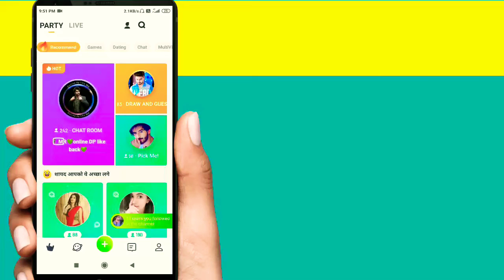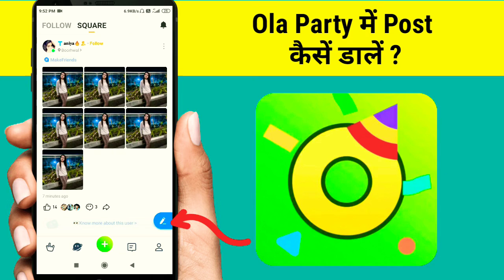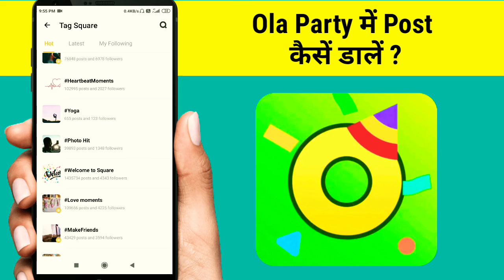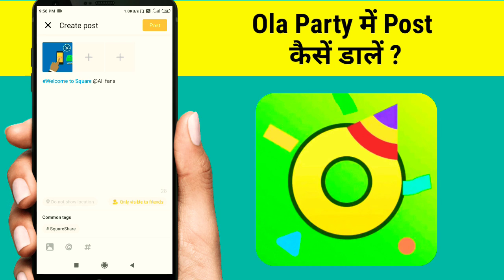Ola Party me Post kaise dale|Ola Party me followers kaise badhaye|Ola Party me photo kaise dale|Hago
We Covered Following topics here :
1. Ola Party/Hago me Post kaise dale?
2. Ola Party/Hago me followers kaise badhaye?
3. Ola Party/Hago me jyada likes kaise paye?
4. Ola Party me Photos kaise dalte hai ?
5. Ola Party me Videos kaise dalte hai ?